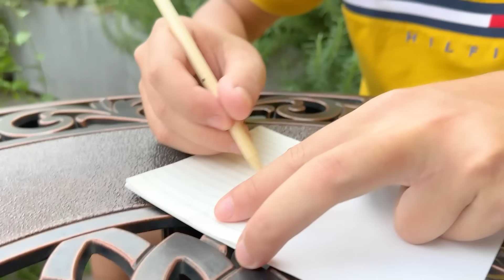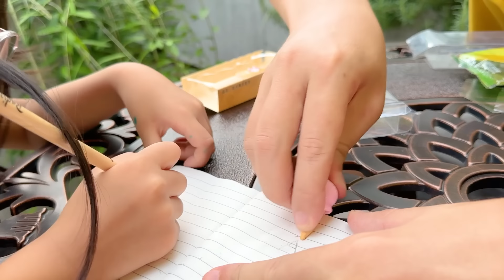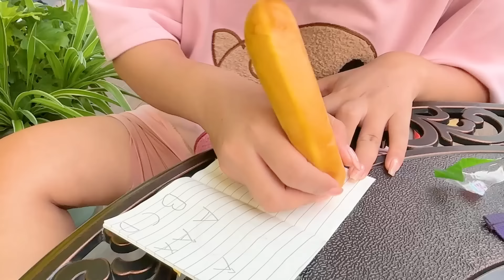Changcady review những đồ dùng học tập kì lạ, bút khổng lồ, tẩy hình đồ ăn, điện thoại - P3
Changcady review những đồ dùng học tập kì lạ, bút khổng lồ, tẩy hình đồ ăn, hoa quả - P3

Các bạn đã bao giờ được viết một chiếc bút chì khổng lồ chưa? Hôm nay hãy cùng Changcady, bạn Nhím và em Cam Cam tiếp tục review những đồ dùng học tập kì lạ nhé. Những chiếc tẩy hình dáng là những món ăn như bánh donut, bánh hamburger. Hay chiếc tẩy hình dáng như một chiếc điện thoại đời mới. Các bạn cùng xem nhé.